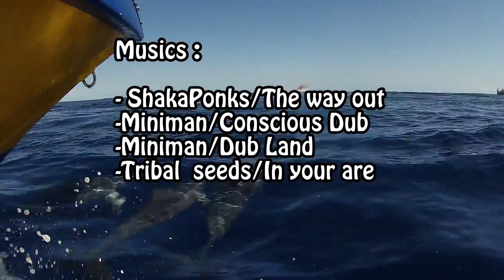Plongée canyons saint gilles réunion wulfy diving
Tortue, raie aigle, murène, poissons en tout genre. Merci a Wulfy diving pour cette magnifique sortie.